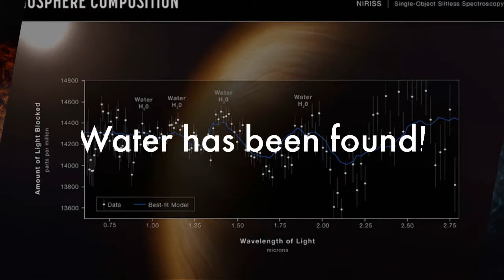James Webb Telescope First Images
The James Webb Space Telescope has just released new pictures from far away in the early Universe for all to see.

It's a beautiful day to learn!  I want to help you learn math and science that you didn't know before.